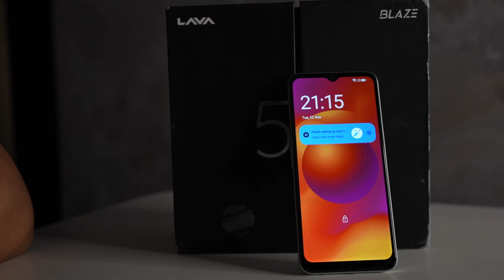Beast Gaming phone | Lava Blaze 5G !